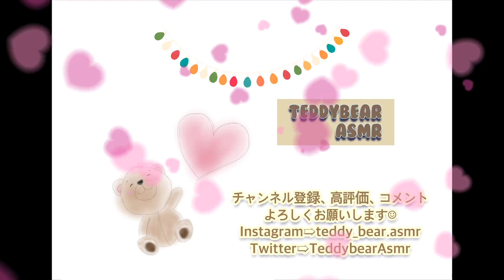【ASMR】一緒に寝よ？ 添い寝しながら音フェチ 【寝かしつけ／タッピング／トントン／なでなで／安眠】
こんばんは☺︎
本日は、久しぶりにお布団からのお届けです🛏
お布団の上で音フェチしました✩
本日短めですがよろしくお願いします🌙☁️

今日はくまアイテムを使って音フェチしてます🧸
一部クマみたいな🐶がいるけど今日は熊だよ。笑

今度背景クマだらけにしていろいろ撮りたいな🤤

～02:19 くまさんなでなで
～07:03 くまさんライト タッピング
～08:38 くまさんライトは見ていてね。笑 3dioタッピング
～10:52 くまさんっぽい犬 トントン

🌟配信先URLリンク

Amazon Music

🐻テディベアに関する全てのリンク集

ぜひ色んなところに飛んでみてね🧚‍♂️🌟

ZOWAというASMR専用アプリでも配信中!!
無料なので是非みんなチェックしてみてね⋆͛‪‪❤︎‬⋆͛

🎙ZOWA・ASMR専用アプリ

※無料プランと4つの有料プランがあります！
耳舐め動画、飴舐め、その他動画、YouTubeにあげないものを特別公開🐻
生電話やDMなどの特典もあり☺︎

皆んなの相談に答える雑談囁きラジオ
その名も【Teddy Bear Radio】
毎週日曜日夜8時にアップ中！
今週はあなたの相談が回答されるかも？

動画内で皆の相談に答えていくよ！☺️🌟
随時相談事募集中！